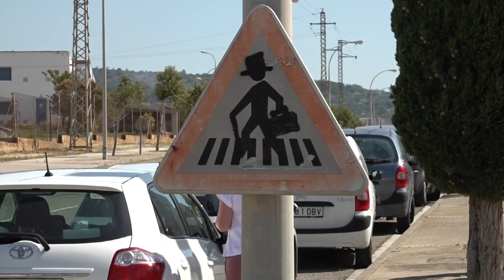La multinacional Florette s'instal·la al polígon Catalunya Sud, a Tortosa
En ple estat d’alarma, sanitària i  incertesa econòmica, arriba una bona noticia a Tortosa i al territori. I és que s’instal·larà al polígon Catalunya Sud la multinacional Florette que se traduirà en 300 llocs de treball entre directes i indirectes.